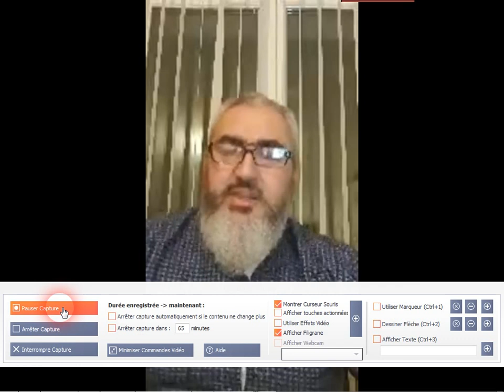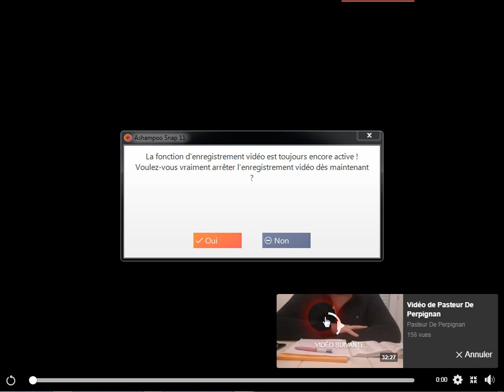pasteur alain de perpignan 26 04 2020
cantique et  prédication